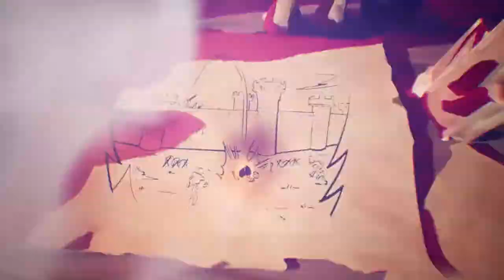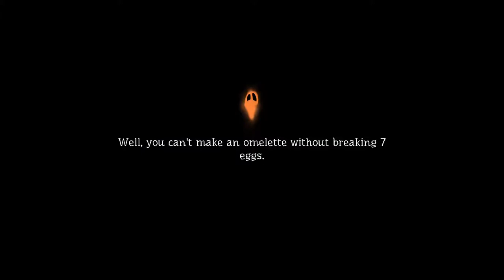Let's Play Pumpkin Jack (Blind) Part 5 - The Witch, Blunderbuss, and Human City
Colorful Cartoon Setting: Travel through lurid landscapes in levels featuring alluring atmospheres, each crafted with vibrant color palettes, and high-quality lighting effects

Fight For Your Life: With challenging beasts lurking around every corner, players must master the art of combo attacks; dodging, and timing to survive dynamic real-time battles! Players must unlock weapons and choose wisely in order to strike down all who oppose them

Don't Lose Your Head: Solve puzzles that focus on physics; gravity, and reflection as Jack, or ditch the skinsuit and just use your flaming head to burn books; hammer some moles, create paths for magic spheres; and more as each level introduces new and exciting challenges

Find Friends to Fight at Your Side: Helpful companions are there to assist Jack on his journey, including a haughty hooty owl to guide him along; and a snarky crow, itching to assist with long-range attacks

Dive into an epic adventure and help the Evil annihilate the Good!

Follow the will of the Devil himself and slay your nemesis in an epic quest that will take you on a journey in the Boredom Kingdom, a mythical realm shattered by the curse. You will meet friends along the way, from a haughty owl to a snarky crow!

Discover Stunning atmospheres in a Colorful yet Spooky Scary Kingdom

Travel through epic and dramatic settings, with each level having its own eerie atmosphere. Using a vibrant palette and high quality lighting effects, Pumpkin Jack invents its own unique cartoon universe inspired by the classic PS2 graphic style.

Jump, Run & Climb to carve your own way in Unique Levels

Pumpkin Jack is a classic 3D Platformer before anything else! Every level will challenge you through several themed platforms, all giving you new trials to complete.

Fight for your life against Evil Beasts by using awesome Unlockable Weapons

You will have to master the arts of dodging, timing and movement to vanquish Jack's foes. During the dynamic real time battles, choose which weapon you want to use and strike at the critical moment!

Face Breathtaking Challenges and discover tons of Original Gameplays

Solve puzzles that focus on physics, gravity and reflection. Inhabit a pumpkin head and burn books, hammer some moles, create a path for magic spheres… But also more! In each level, you will be faced with an action sequence using a new exclusive gameplay!